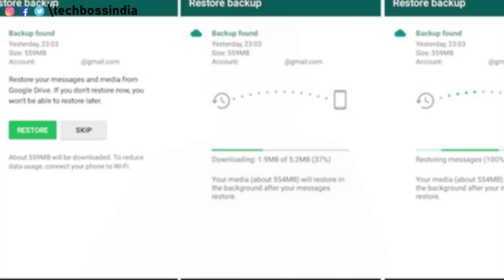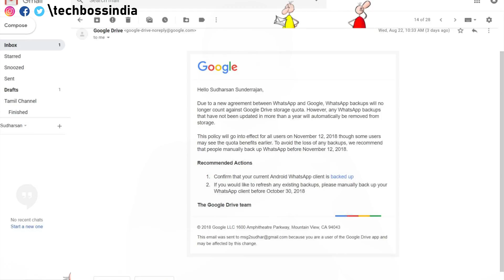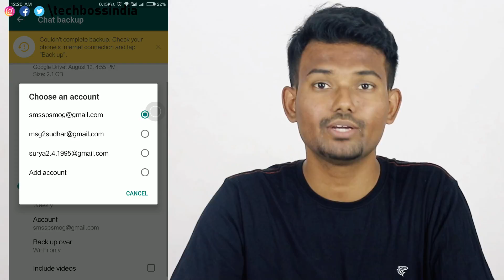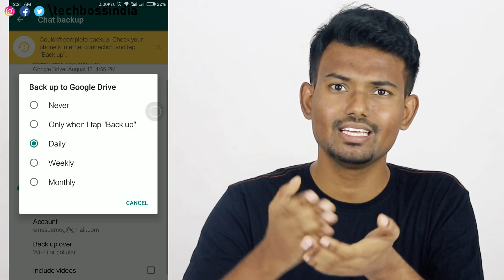வாட்ஸ் அப்க்காக கூகிள் கொடுத்த இலவசம் பற்றி தெரியுமா? | Google Drive free space for whatsapp backup